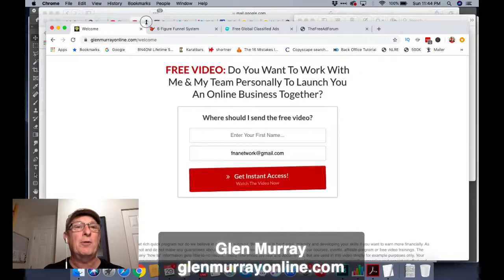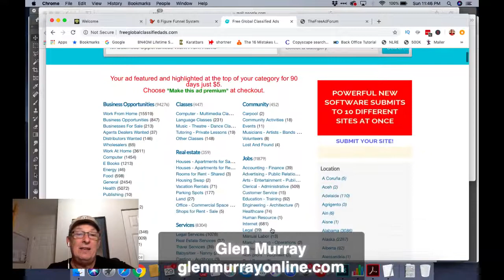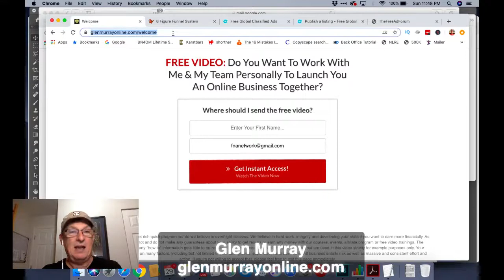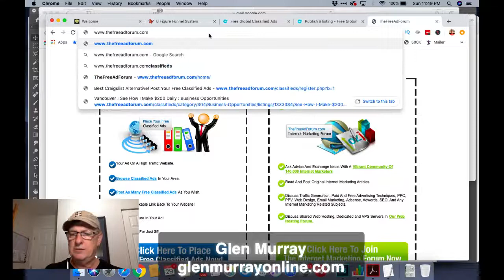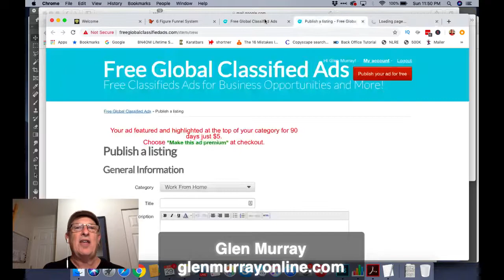How to Make Money Online Fast for Free Copy and Paste Method